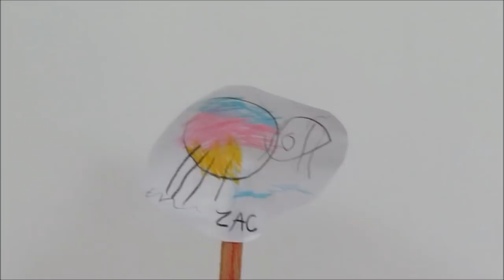BRINCADEIRAS DE BALÃO COM ÁGUA - BALLOON PLAYS WITH WATER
Brincando de balão com água com as minhas princesas Lalá e Lili!